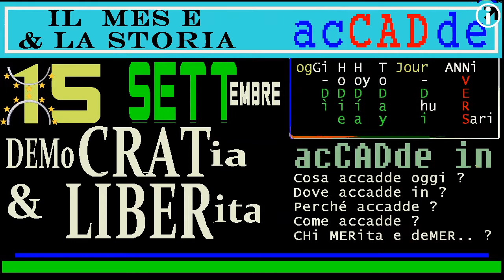TG1 Ritorno a SCUOLa DIEs/DAYs: 15 settembre 2020 il Premier Conte a Norcia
TITOLi TG1 giorno + sera 15 SETTembre 2020 MarteDì / Giornata Mondiale della Democrazia e Libertà

1ª new: ... /+anniversari & ricorrenze storici

:ACCADDE OGGI:
== VIDELISTA N. 1 ==
ScegLi (eLIGi) la GIORNata MONDiale o GLOBale preFERibile
(accade e accadde oggiDì - toDay in history)

:ACCADDE OGGI:
== VIDELISTA N. 2 ==
AnniVERSari E GIORNate GLOBAL di OggiDì

:ACCADDE OGGI:
== VIDELISTA N. 3 ==

(oggi)
Ritorno a SCUOLa DIEs/DAYs: 14 settembre 2020

Speronata,fratello:non volevo ucciderla

(ieri)

▓▓▓▓▓▒▒▒▒▒░░░░░ CIVismoTECHe ░░░░░▒▒▒▒▒▓▓▓▓▓
▬▬▬▬▬▬▬▬▬▬▬ஜ۩۞۩ஜ▬▬▬▬▬▬▬▬▬▬▬▬▬▬
▣▣▣▣▣▣▣▣ ► 15 SETTembre  2020 ◄    ► iL Mese  & La   Storia ► ▣▣▣▣▣▣▣▣▣▣▣▣
▣▣▣▣▣▣▣▣ ► 15 SEPTiembre 2020 ◄    ► eL Mes   & La HiStoria ► ▣▣▣▣▣▣▣▣▣▣▣▣
▣▣▣▣▣▣▣▣ ► 15 SEPTembre  2020 ◄    ► Le Mense & La HiStoria ► ▣▣▣▣▣▣▣▣▣▣▣▣

== TELEVIDEO RAI - MarteDì 15 SETTembre 2020 ore 16:00 ==
RECOVERY FUND, CONTE:A CASA SE FALLIAMO
Ai giovani:"Avete diritto di cacciarci"
A sorpresa visita a studenti Norcia

DEBITO PUBBLICO RECORD: 2.560,5 MLD 130

ARRESTATO LATITANTE JOHNNY LO ZINGARO
Era in un casolare nel Sassarese

A CAIVANO I FUNERALI DI MARIA PAOLA
Bonafede:"Subito legge su omofobia"

ACCOLTELLATO IL "PRETE DEGLI ULTIMI"
Ucciso a Como,fermato un senzatetto

ELECTION DAY, 20 E 21 SETTEMBRE AL VOTO
Per taglio parlamentari e 7 Regioni

(ieri)
MATTARELLA:RIAPERTURA SCUOLA E'SPERANZA

COVID, 1.008 NUOVI CASI MA MENO TAMPONI

BERLUSCONI:"ANCHE QUESTA L'HO SCAMPATA"

CIVismo & ATO - eupagus & euwords

TG2 Storia 15 SETTembre 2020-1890: Agatha Christie nasceva oggi 130 anni fa
:WP-IT:
(...) Ancora oggi i suoi romanzi sono pubblicati con successo in tutto il mondo ed è la scrittrice inglese più tradotta, seconda solo a Shakespeare.

== INDICI ==